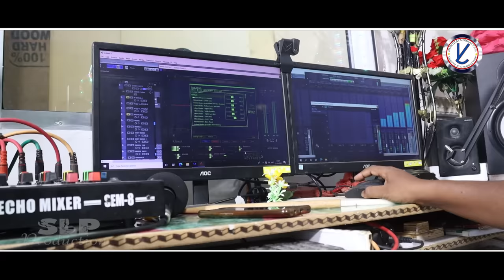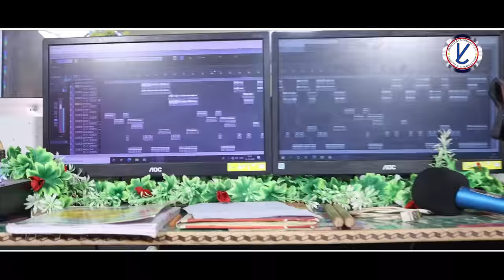MARANG GOBRA DOSON JIL JOM||NEW SANTALI STUDIO VERSION 2022||FAGU, SALKHU, NIRMALA &MANIKA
👉 SONG:-Marang Gobra Doson Jil Jom..
👉 LYRICS:-Karam Chhailah Surai Baskey
👉SINGER:-Fagu
                      Salkhu
                     Nirmala
                    Manika
👉PRODUCER:-Soren Shantirani & AK Hansdah
👉 PRODUCTION MANAGER:-Kishore Hansdah
👉 MANAGEMENT:- Lakhan , Sukanto , Bablu& Dhananjay.
👉 RECORDING:-RS Home Audio, Dublabeda
👉DOP/EDIT:-JIWI JHARNA Official

                     SPECIAL THANKS
Gaate Gadal Marang Gobra kora ko.

ALL COPYRIGHT PROPERTY OF "SHANTILATA PRODUCTION"

Warning :-
                 This audio/studio version song/promo video/full video/custom thumbna
il/any visual of video is a copyright property of "SHANTILATA PRODUCTION" if same audio/studio version song/promo video/full video/custom thumbnail/any visual of video/DJ song/instrument remix song/remix song maybe re-upload on any other channel.